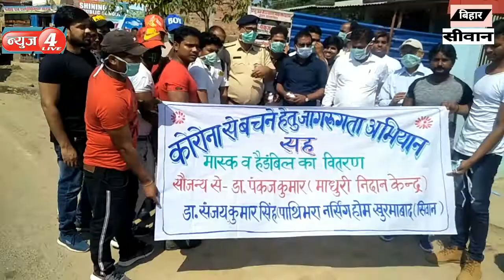SIWAN HASNPURA"बीडीओ,थानाध्यक्ष व डॉक्टर ने इस संक्रमण से बचाव के लिए बताये तरीके-NEWS4LIVE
NEWS4LIVE"VIJAY Kr"SIWAN